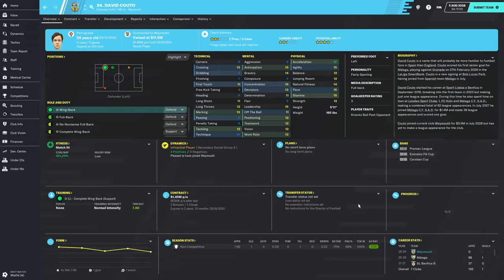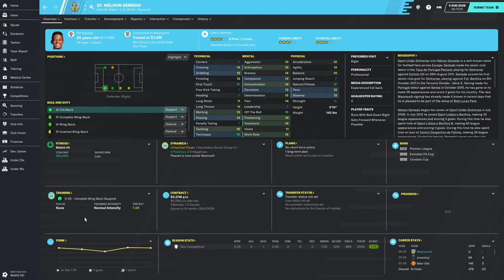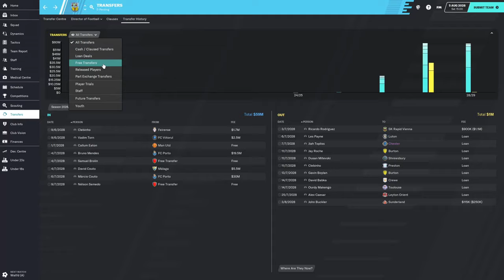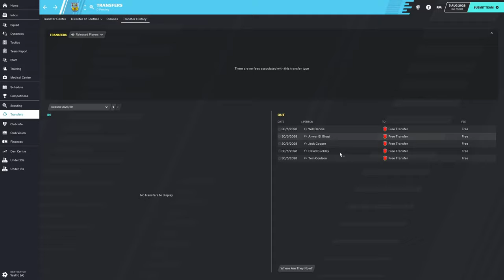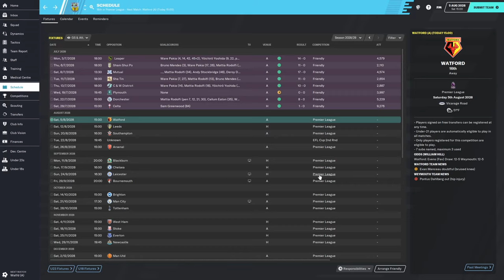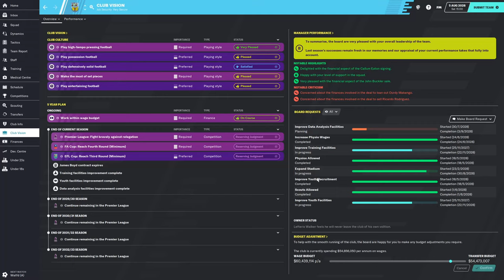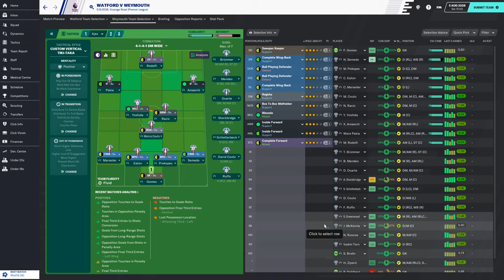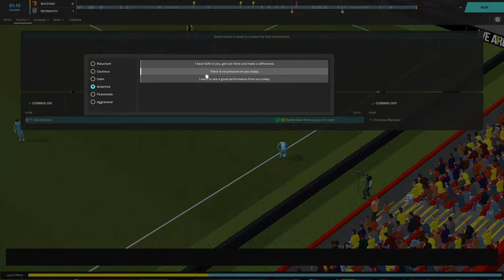Weymouth FC | FM20 | Episode 86(Season 10) | Football Manager 2020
Season 10

Welcome to our FM20 series with Weymouth FC! Starting off in non-league in the National League South we look to rise up the English system and reach the Premier League. Then we will look to conquer Europe.

Check me out on Twitch